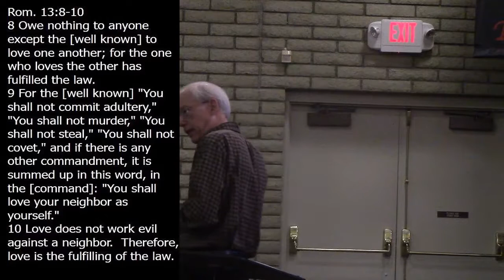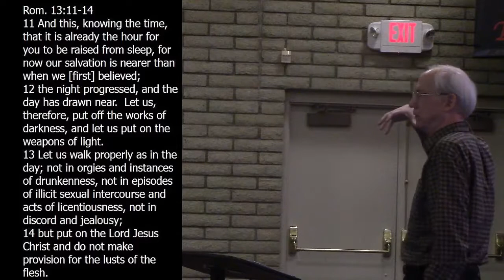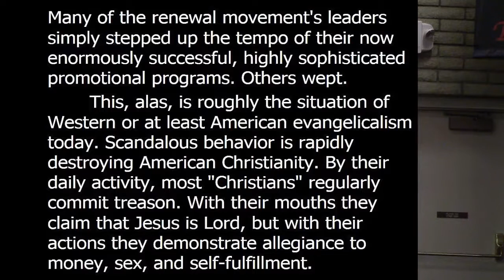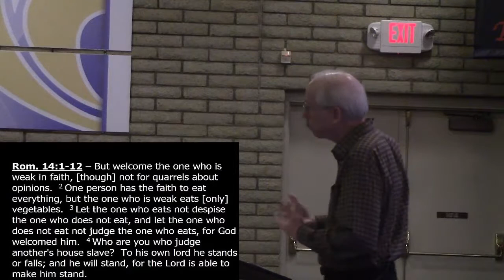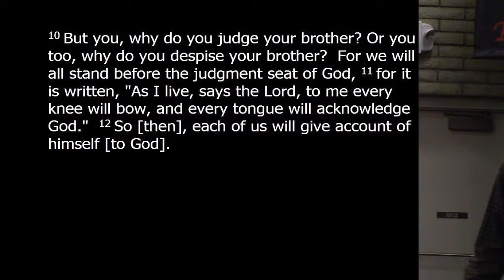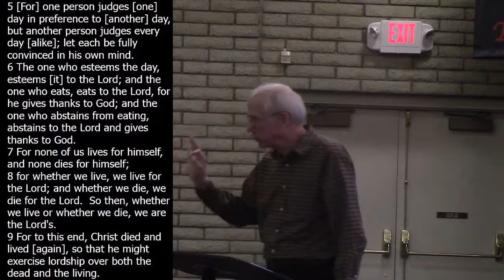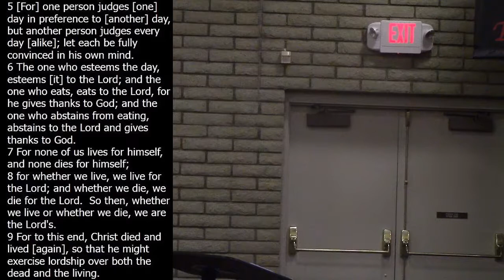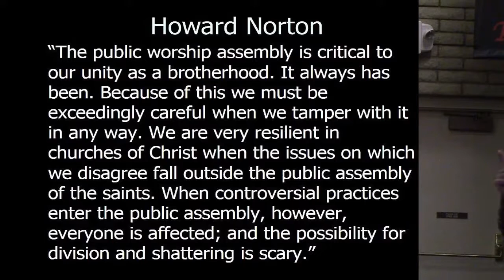Romans week 22